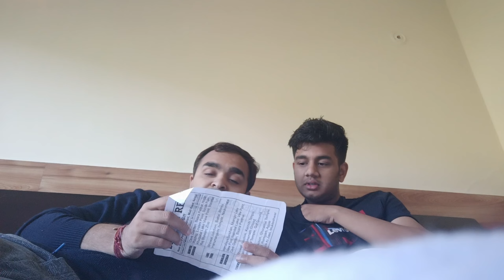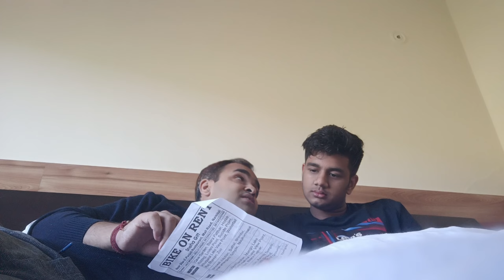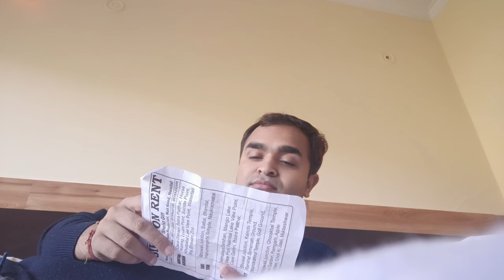The Final Conversation 😂 || Nainital Trip 2023 || Watch till end - Beautiful discussion on map